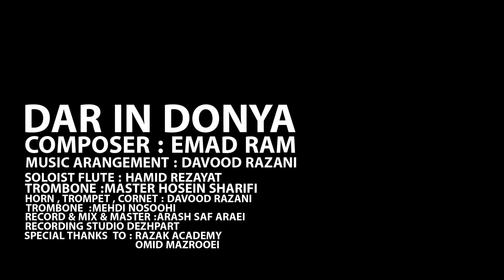dar in donya instrumental music در این دنیا موسیقی بی کلام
"در این دنیا"
آهنگساز : عماد رام
تنظیم: داود رازانی
هم اکنون میتوانید ویدئو کامل را از طریق لینک زیر در کانال یوتیوب CIMP با نام Sornahang cimp Music تماشا کنید و از این طریق حامی هنرمندان محبوب خود باشید. با لمس دکمه ی subscriber و زنگ کنار آن همیشه اولین نفری
باشید که جدیدترین ویدئوها را میبینید
Available to watch on "Sornahang cimp Music" YouTube channel☝️
"Dar in Donya"
Composer: Emad Ram
Arranged by: @trhotb_davood
Hossein_sharifi
@arash_safaraei i : Record, Mix & mastering
@jalalahmadistudio : director & Filmmaker
Graphic Design : @mohammadjamshidi_music c

Record Label: Canadian International Music Publication (CIMP) C & P 2021